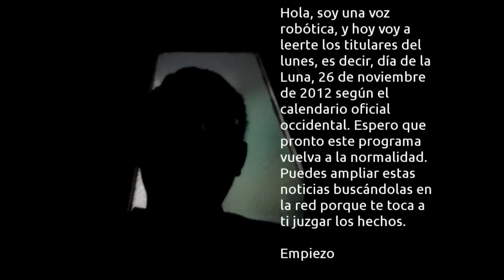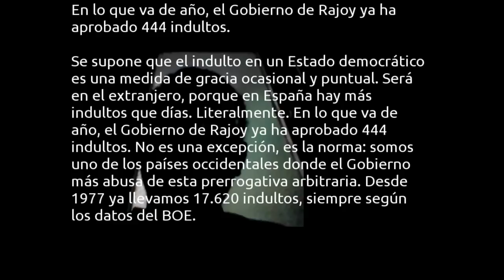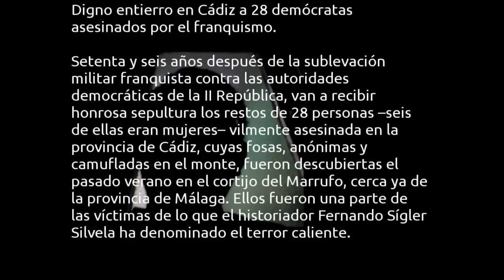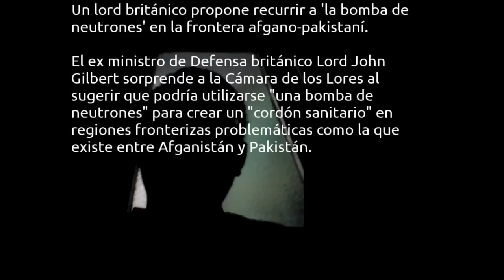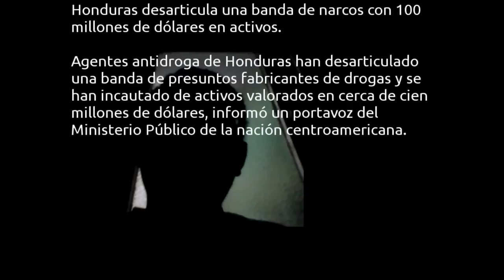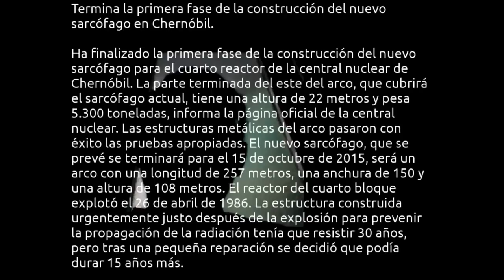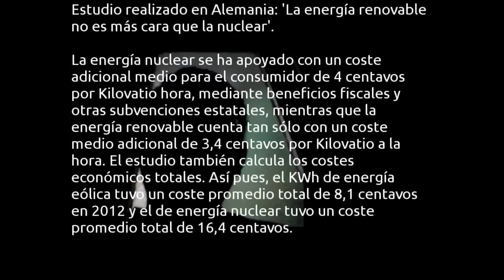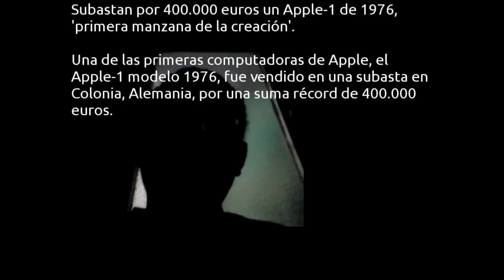Las noticias que no te cuentan: Titulares del día 26 de noviembre de 2012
Hola, soy una voz robótica, y hoy voy a leerte los titulares del lunes, es decir, día de la Luna, 26 de noviembre de 2012 según el calendario oficial occidental. Espero que pronto este programa vuelva a la normalidad. Puedes ampliar estas noticias buscándolas en la red porque te toca a ti juzgar los hechos.

Empiezo:

- El Gobierno español encarga chalecos policiales con el número de placa visible para las protestas.

- La banca acaparó el 99,59% de las ayudas públicas anticrisis en 2010.

- En lo que va de año, el Gobierno de Rajoy ya ha aprobado 444 indultos.

- El PP impidió la creación de una subcomisión sobre paraísos fiscales.

- Digno entierro en Cádiz a 28 demócratas asesinados por el franquismo.

- El presidente de Ecuador, Rafael Correa llama a los ecuatorianos de España a 'rebelarse' contra los desahucios.

- Un lord británico propone recurrir a 'la bomba de neutrones' en la frontera afgano-pakistaní.

- 'El caso de los confetis confidenciales': Lanzan documentos secretos en el desfile de Macy's en EE.UU..

- Honduras desarticula una banda de narcos con 100 millones de dólares en activos.

- China levantará el edificio más alto en 90 días.

- Termina la primera fase de la construcción del nuevo sarcófago en Chernóbil.

- Estudio realizado en Alemania: 'La energía renovable no es más cara que la nuclear'.

- Una leonesa de 26 años diseña una planta de biomasa sin residuos.

- Subastan por 400.000 euros un Apple-1 de 1976, 'primera manzana de la creación'.